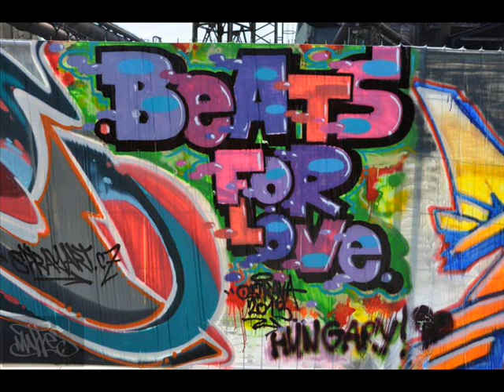Dj Sickhead ls. Jamie Irie @ Beats 4 Love Festival - Ostrava Czech republic 6.7.13